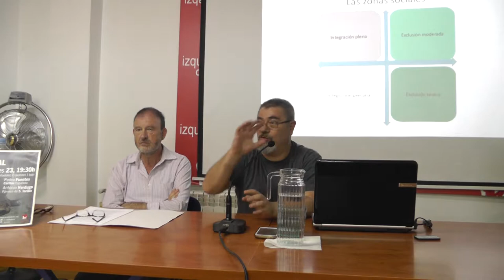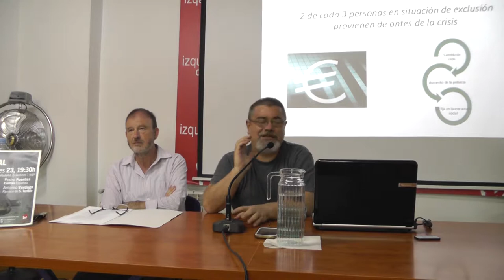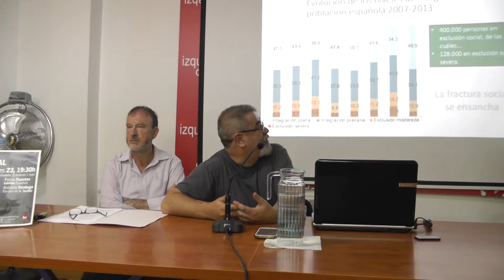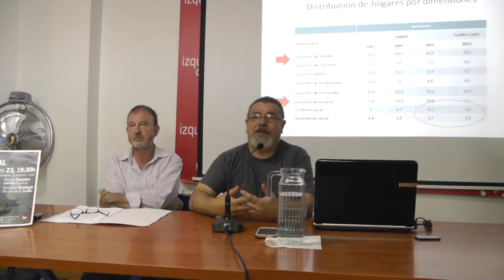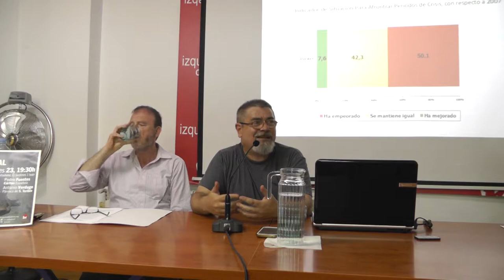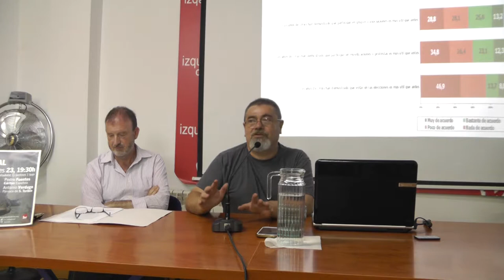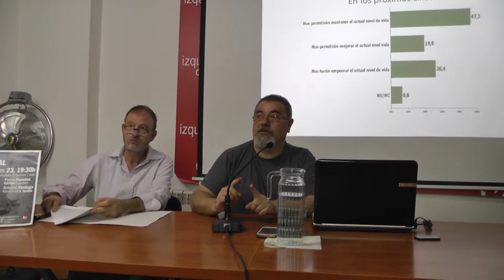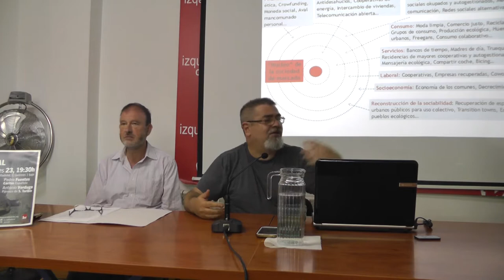Charla íntegra: De la crisis a la exclusión social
Pedro Fuentes, parte del equipo de Cáritas España, responsables del Informe FOESSA y Antonio Verdugo, párroco de Santo Toribio en Delicias, uno de los barrios mas golpeados por la crisis, nos hablan de la exclusión social, ese gravísimo problema tan acallado en estos dias en que muchos presumen de recuperación económica.